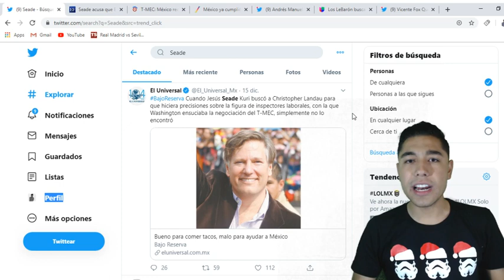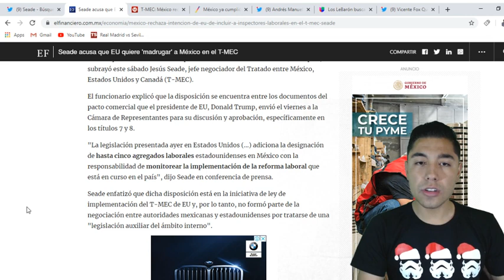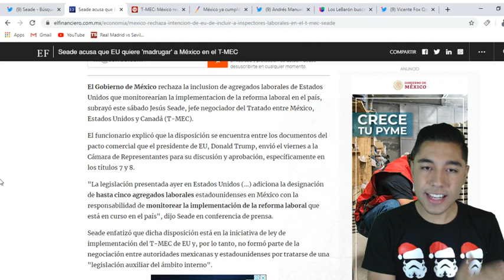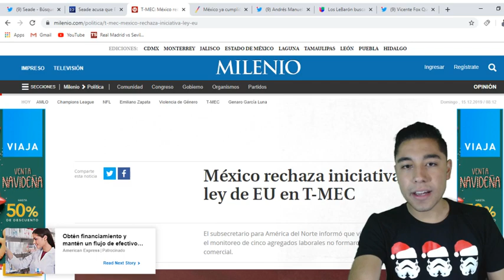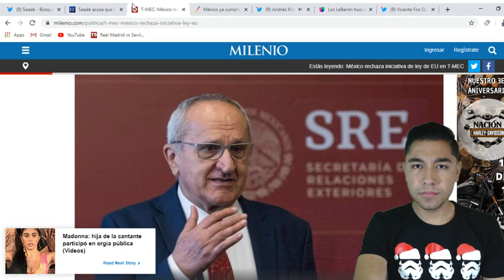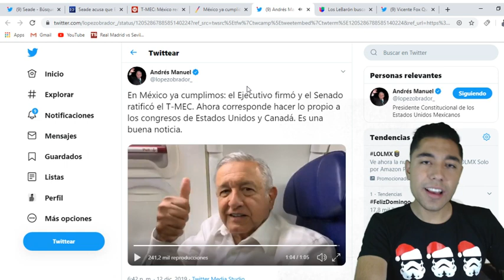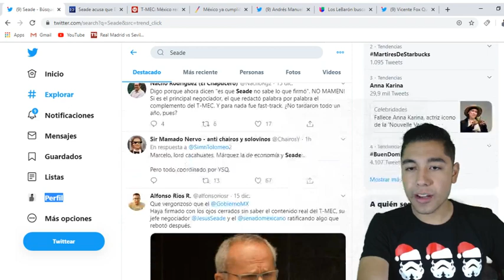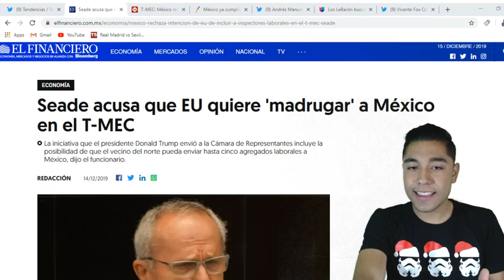LO QUE TRUMP Y EU LE ESCONDIO A AMLO NOS QUISO VER LA CARA DE FORMA INCREIBLE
El Gobierno de México rechaza la inclusion de agregados laborales de Estados Unidos que monitorearían la implementacion de la reforma laboral en el país, subrayó este sábado Jesús Seade, jefe negociador del Tratado entre México, Estados Unidos y Canadá (T-MEC).
El funcionario explicó que la disposición se encuentra entre los documentos del pacto comercial que el presidente de EU, Donald Trump, envió el viernes a la Cámara de Representantes para su discusión y aprobación, específicamente en los títulos 7 y 8.